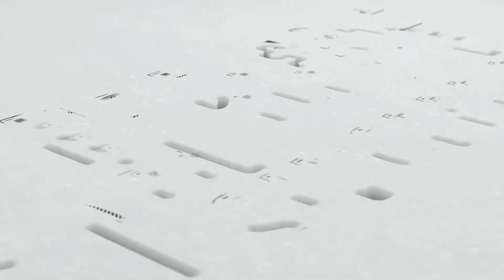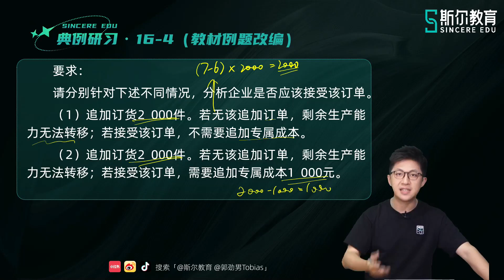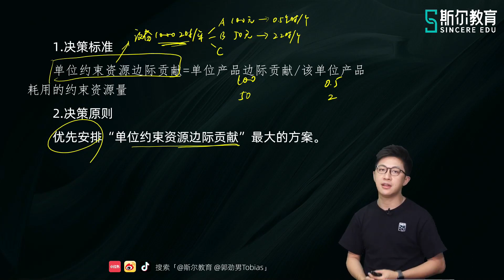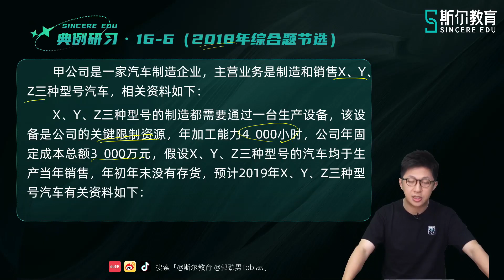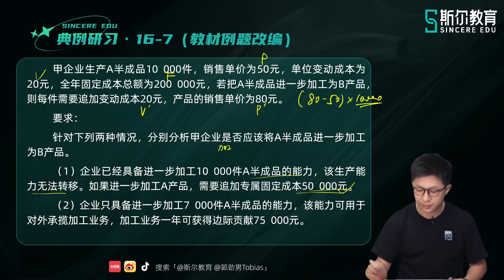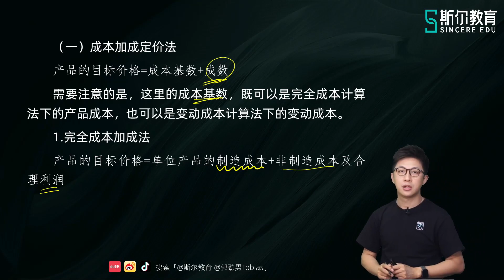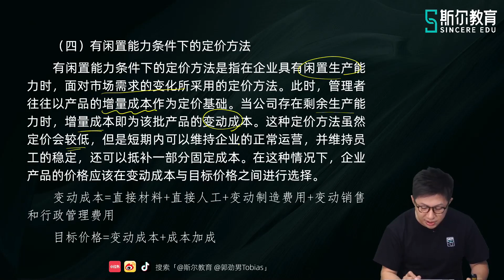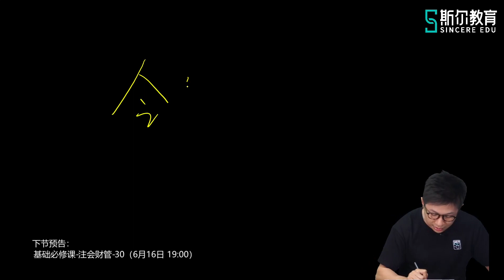2023 CPA 财务管理 郭劲男 基础班第二轮 88 第十六章 短期经营决策（二）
2023 CPA 财务管理 郭劲男 基础班第二轮